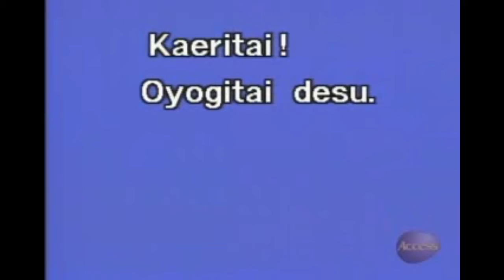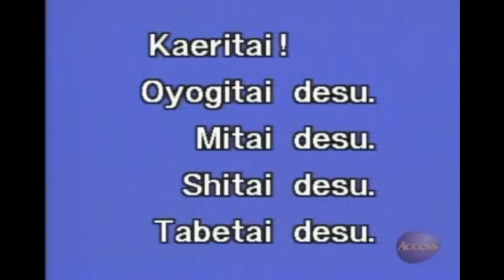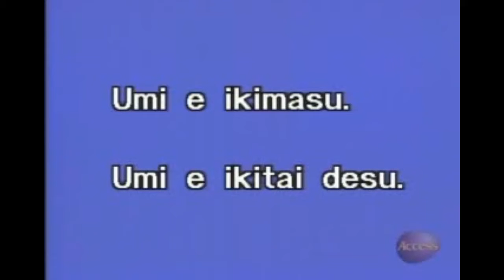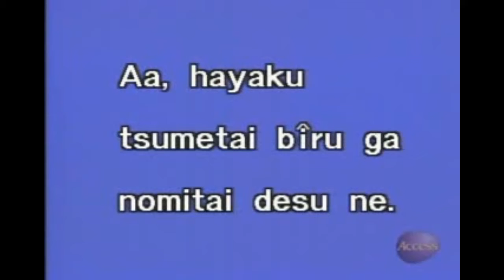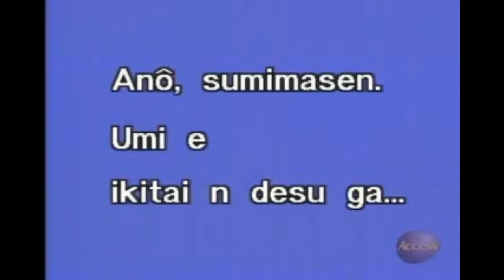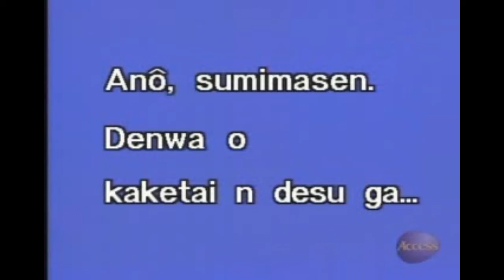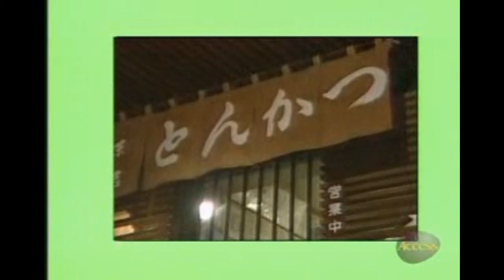L173 ~tai desu, tai n desu want to